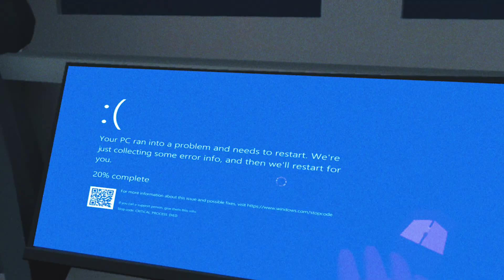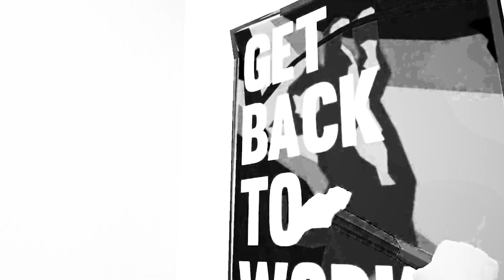I Destroyed EVERYTHING in My Bosses Office! - Frenzy VR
Welcome back to Frenzy VR! I quit boring office job by trashing absolutely everything in the new Story Mode update. I also threw my coworkers out of the window! Now, how do I get escape?

Amazing Super Fans! ♥︎
Old_Gamer Lady
Vadoris
moonjelly
Kyuubi-Ulquiorra
mg0020
Cassie Jo Jones
Mike Mclemore
Joshua Downs
Courtny Snyder
Ee beng Koh
Colten Hagood
Kalnyss
Ian Sharlow
Bridgette Kammen
sean mckenzie
Kiya Vasear
Kelly Eill
aamich notorio
ivy
masquerade
Kalnyss
Jord1n17
💤Sleepy_panda💤
meow hey
Ray Arbizu
Delisa Davenport
Amanda Stewart
N0t._.Skittle🌈
AUSTiNGAMES
zara pederick
curtis king
GLÏÇH SLÂP
MrMetalMan
Michael Tong
Minilord
Cody Mitchell
Doudney Gaming
KravRave
Travis Tipping
Taquito Man
Vincent Fenrir Afton
Alejandro Enriquez
Dizhon Simpson
Draak Davis
Linda Lavigne
Vanessa Smith
Joyce Everette
Garrett Foster
Alan Norris